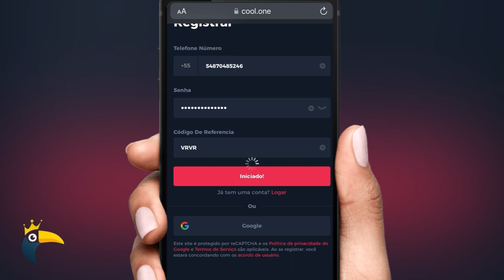VICENTÃO PEGOU AR COM OS PIORES MOMENTOS DA 28ª RODADA DO BRASILEIRÃO 2022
TAVA DEMORANDO ELE APARECER KKK. VICENTÃO PEGOU AR COM OS PIORES MOMENTOS DA 28ª RODADA DO BRASILEIRÃO 2022. Pense numa resenha kkk. COMENTEM e COMPARTILHEM à vontade! Um abração, fiquem com Deus e valew!!!

CADASTRE-SE NA COOLONE E GANHE 100% DE BÔNUS NO PRIMEIRO DEPÓSITO 🤩